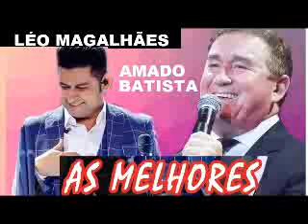SOFRÊNCIAS E SUCESSOS SERTANEJOS PRÁ SENTIR SAUDADES E RELEMBRAR SEU AMOR PT03